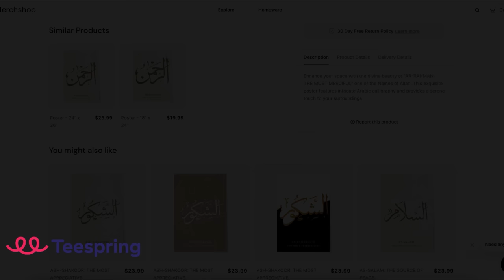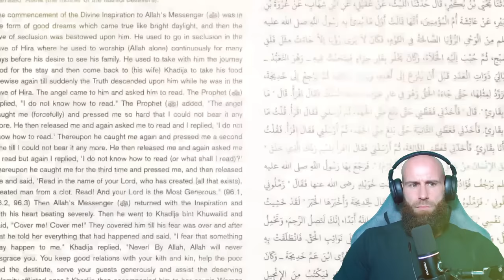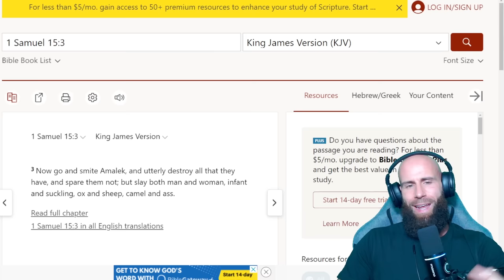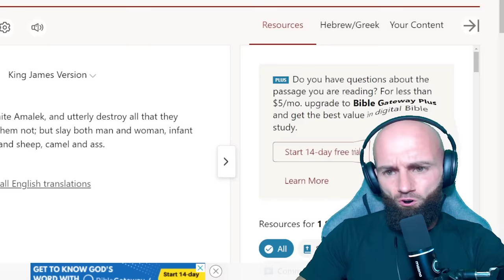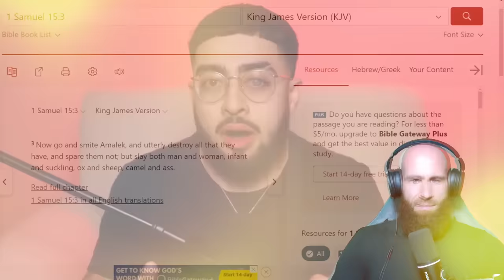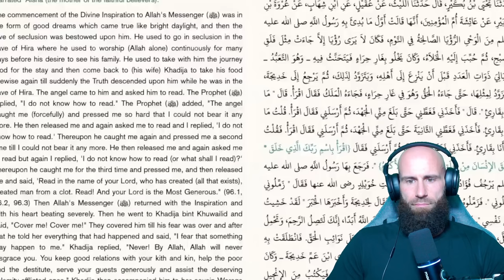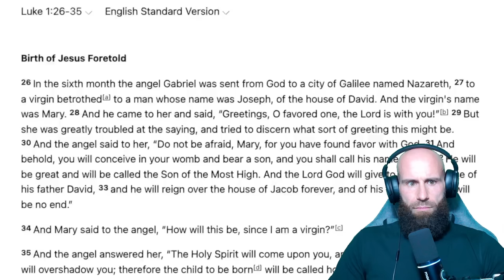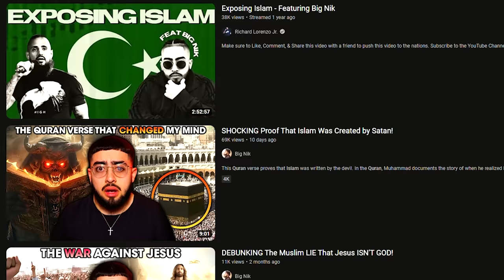New Christian Autism Unlocked | "Islam Is From Satan"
Big Nik is a Christian apologist that claims Islam Was Created by Satan.
As if this some new Attack on Islam. All the Pseudo Christians like David Wood come up with the same Ridiculous Apologetics that have been debunked a billion times by Muslims.

For EUROPE €:

Account holder: HALAL HOLDINGS LTD
BIC: TRWIBEB1XXX
IBAN: BE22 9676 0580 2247
Wise's address: Avenue Louise 54, Room S52
Brussels
1050
Belgium

For UK £:

Sort code: 23-14-70
Account number: 57270672
IBAN: GB85 TRWI 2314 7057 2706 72
Wise's address: 56 Shoreditch High Street
London
E1 6JJ
United Kingdom

For  US 💲:

ACH and Wire routing number: 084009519
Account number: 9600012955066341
Account type: Checking
Wise's address: 30 W. 26th Street, Sixth Floor
United States